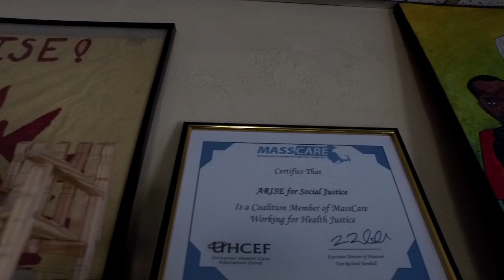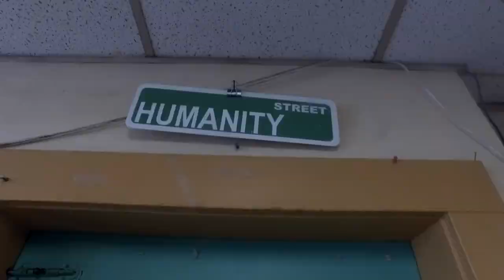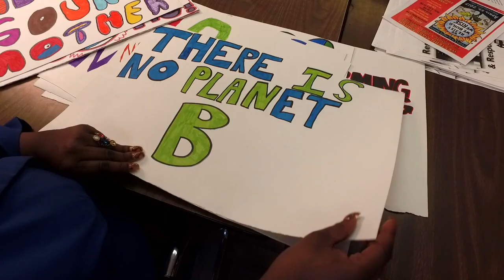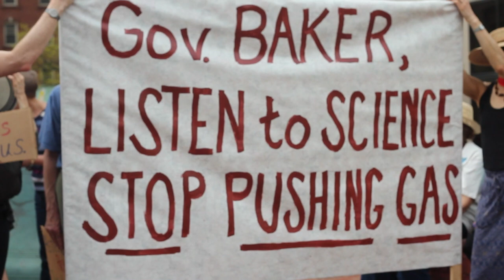Arise for Social Justice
Arise for Social Justice is a member-led community organization dedicated to defending and advancing the rights of poor people. Arise has worked on issues such as housing, homelessness, criminal justice, environmental justice, and public health.

​This video was produced by students in the Beyond Creative youth filmmaking program run by the Transformative Culture Project.  TCP is an award-winning nonprofit social enterprise using arts and culture as tools for transformation in our society through creative youth development, social entrepreneurship and community building.